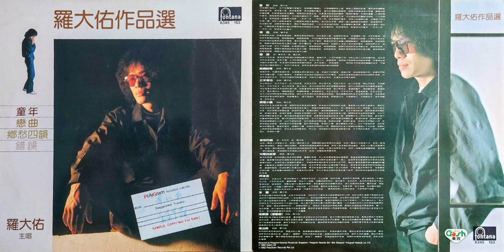羅大佑 - 戀曲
6345 153 羅大佑『羅大佑作品選』(寶麗金黑膠版)

1982年 寶麗金 發行